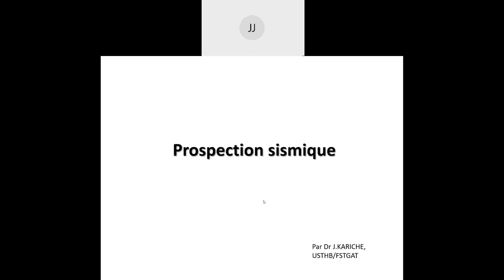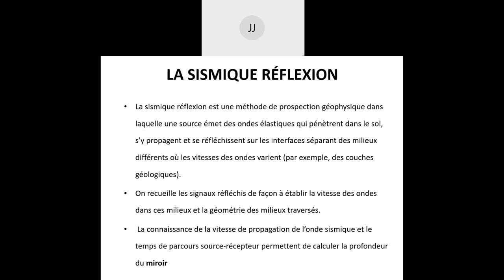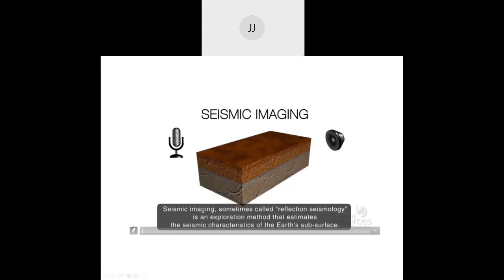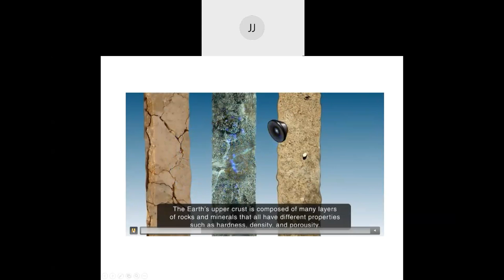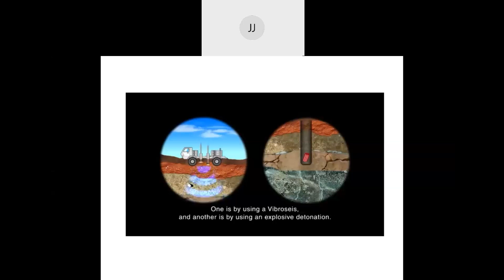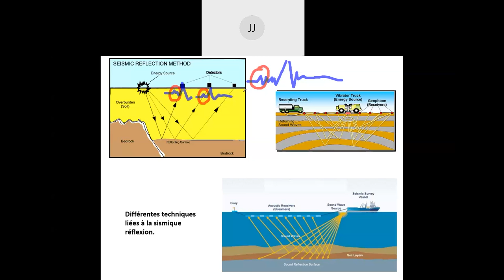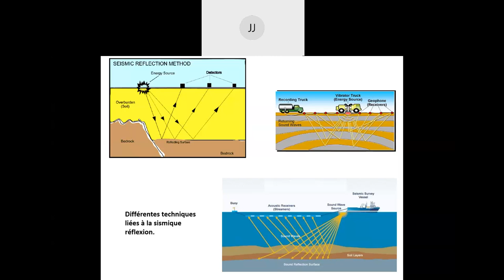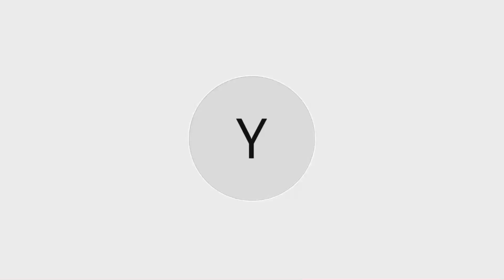Cours 1 Webex S2 2021 05 10 16 13 07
Cours Géophysique pour L3 Géologie ( 2 ieme semestre. Sect. Bassin.Sedim). Ce cour présente une introduction de la méthode sismique réflexion.